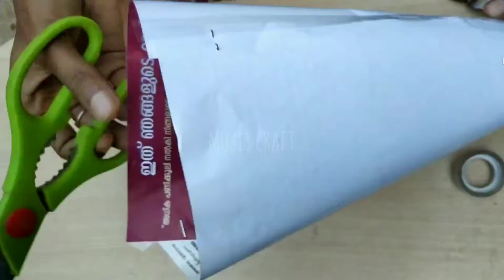Paper pot||simple diy||paper flower wase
Hi...
This flower wase Or pot is made with paper and white cement... Hope you Will like.